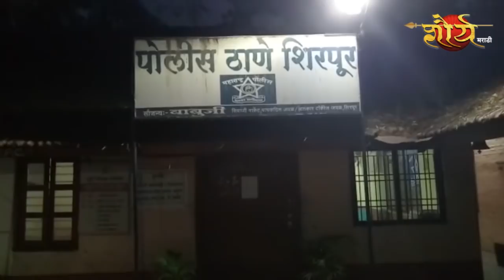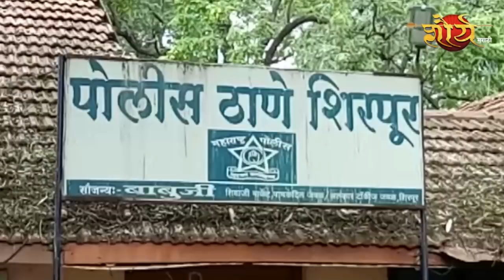शिरपुरात एकाने केला गोळीबार